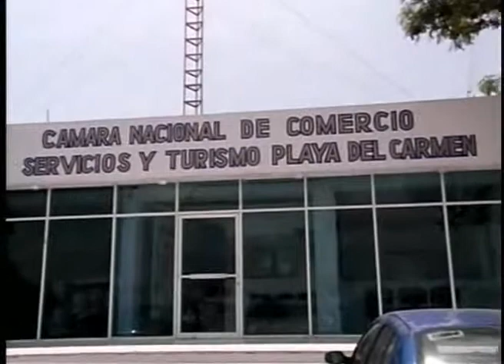Busca CANACO diálogo entre tortilleros y abarroteros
Playa del Carmen, Quintana Roo.- Busca la CANACO de Solidaridad lograr acuerdo entre tortilleros y abarroteros, ya que la demanda de los tortilleros y el motivo del aumento del precio de la tortilla, es que los abarroteros dejen de vender tortillas.